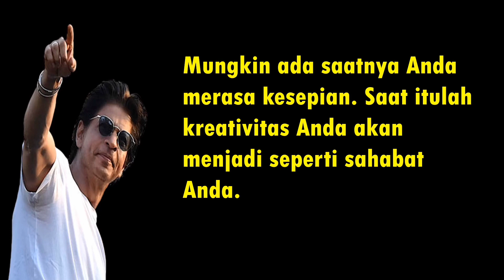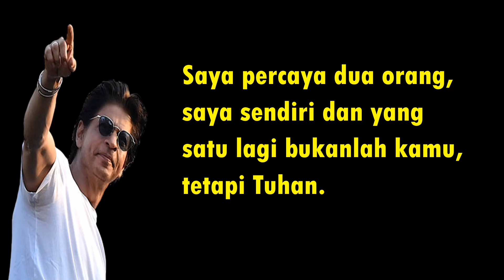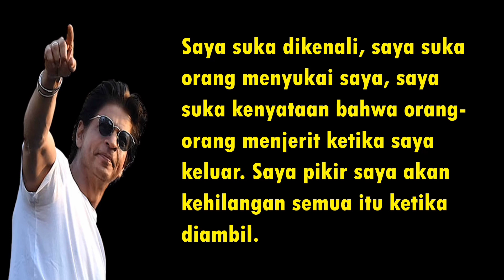Qoutes Terbaik dari aktor Bollywood Shahrukh Khan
Salah satu aktor Bollywood yang terkenal adalah Shahrukh Khan, disamping sebagai aktor ia juga kerap mengeluarkan kata kta inspiratif.

berikut adalah kta kata inspirasi dari Shahrukh Khan.

 Mungkin ada saatnya Anda merasa kesepian. Saat itulah kreativitas Anda akan menjadi seperti sahabat Anda.

Uang adalah hal yang baik untuk dikejar. Sangatlah penting untuk menjadi stabil secara finansial, tetapi Anda harus mengingat kesalahan dan hak Anda. Jangan malu untuk menghasilkan, tetapi tanpa menjual jiwa Anda.

Prestasi terbesar saya adalah saya bisa membuat orang tersenyum hanya dengan kehadiran saya.

Belajar dengan giat. Bekerja keras. Bermain lebih keras. Jangan terikat oleh aturan, jangan menyakiti siapa pun dan jangan pernah mencintai impian orang lain.

Anak muda adalah penonton yang paling cerdas. Mereka menginginkan hiburan, mereka menginginkan masalah.

Ketika Anda mencapai usia 50, Anda akan tahu bahwa sebagian besar penyesalan Anda adalah karena tidak melakukan apa yang ingin Anda lakukan.

Sebagai orang dewasa, saya telah memahami bahwa tidak ada yang lebih berharga dari kemampuan Anda untuk rajin dan kemampuan Anda untuk bekerja keras.

Saya percaya dua orang, saya sendiri dan yang satu lagi bukanlah kamu, tetapi Tuhan.

Hidup dimulai ketika kita memutuskan untuk memulainya.

Saya suka dikenali, saya suka orang menyukai saya, saya suka kenyataan bahwa orang-orang menjerit ketika saya keluar. Saya pikir saya akan kehilangan semua itu ketika diambil.

Hargailah hidup. Hargai setiap karunia dan setiap momen dengan tidak membiarkannya terbuang sia-sia. Tidak ada ukuran nyata dari keberhasilan di dunia ini kecuali kemampuan untuk berbagi dalam hidupmu.